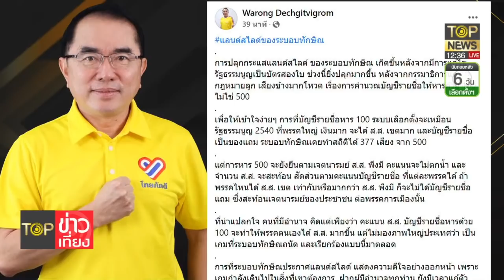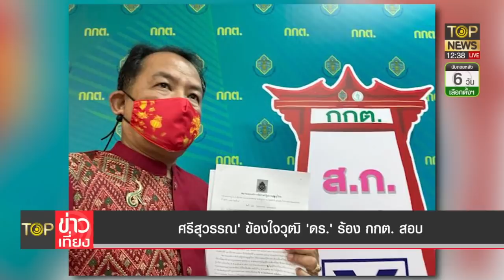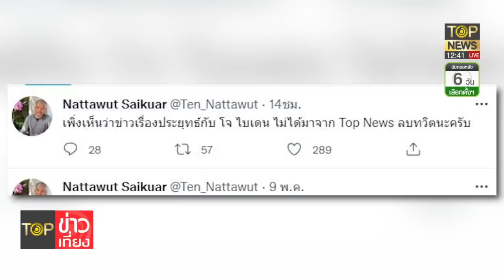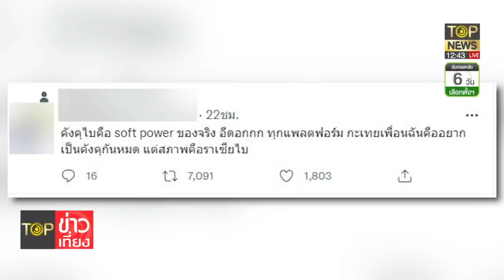"ศรีสุวรรณ"ร้องกกต.สอบบิ๊กพท.ปลอมวุฒิ เสื้อแดงลั่นไม่โง่รับใช้"อุ๊งอิ๊ง" | TOP ข่าวเที่ยง | TOP NEWS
โฆษณาติดต่อ